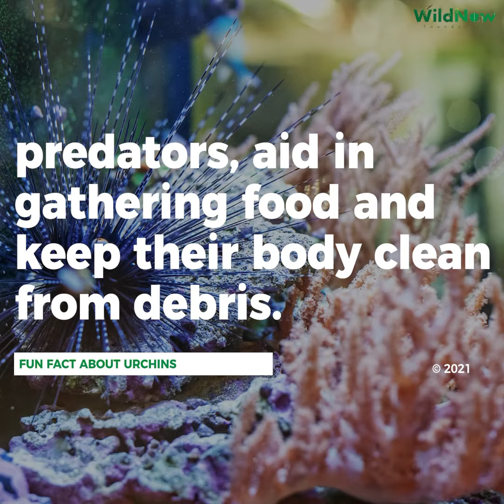WildNow Alphabet series ..U for Urchins